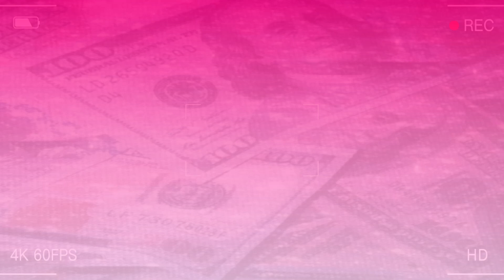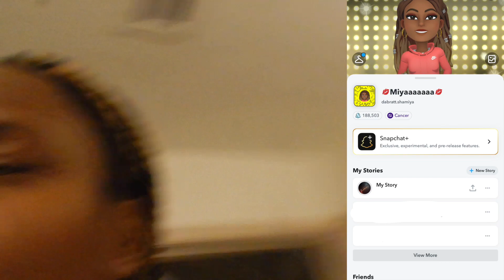College Diary: Sunday Rest Day